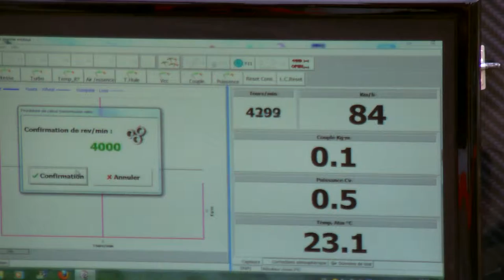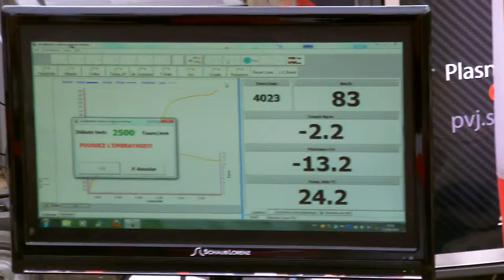Honda integra banc benchmark spoon exhaust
Honda integra on benchmark at HEM4 au circuit de clastres, france, silencieux spoon, admission limace carbon tegiwa,